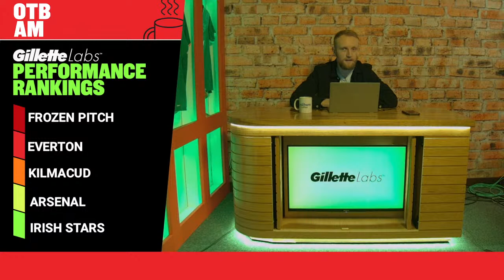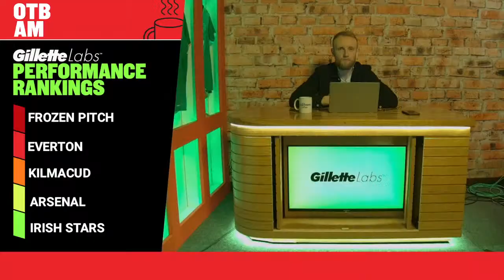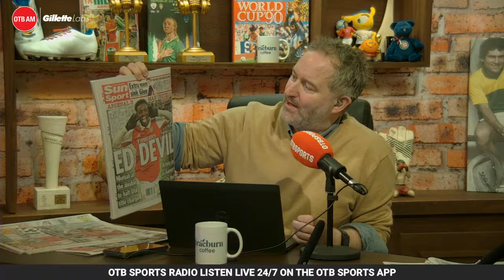Arsenal edge thriller vs Man Utd, Alan Quinlan, Niamh Briggs, Performance Rankings | Monday’s OTB AM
Back at it again for another week, Ger & Shane are here to bring you Monday’s OTBAM!

Here’s what’s coming up today:

7:30: Kickoff with Ger & Shane
7:35: Performance Rankings
8:05: Alan Quinlan
8:30: Sports Pages
8:35: Sports News with Cathal Mullaney
8:50: Simon Collings
9:10: Niamh Briggs
9:30: Robbie Henshaw

- Snapchat: add us and message the show @offtheball1